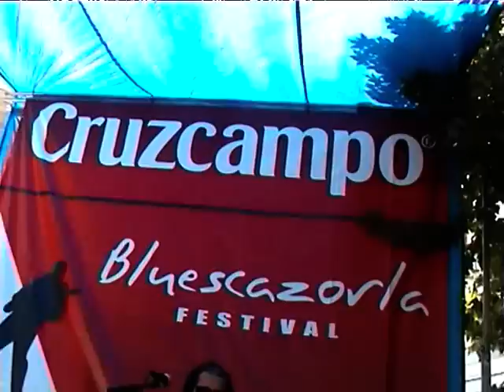02 Txus Blues y Jose Bluefingers Ya te digo Cazorla Blues 2009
02 Txus Blues y Jose Bluefingers Ya te digo Cazorla Blues 2009